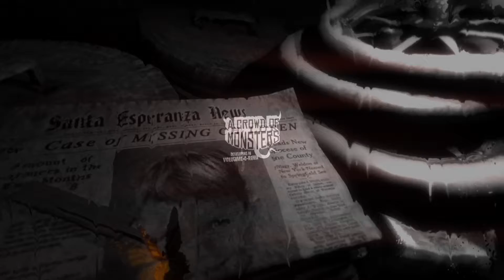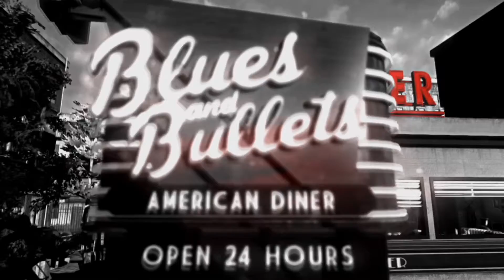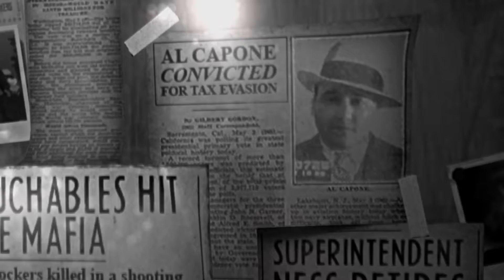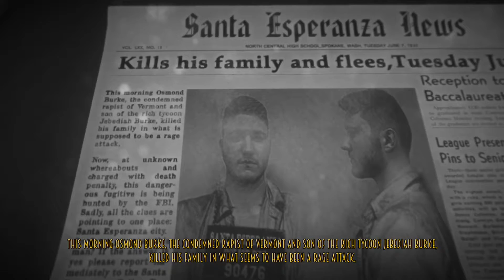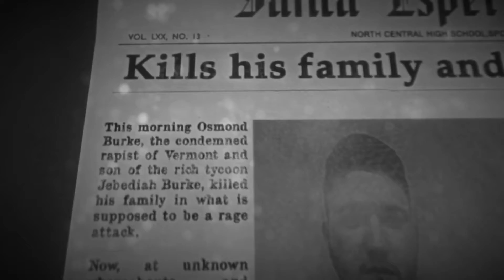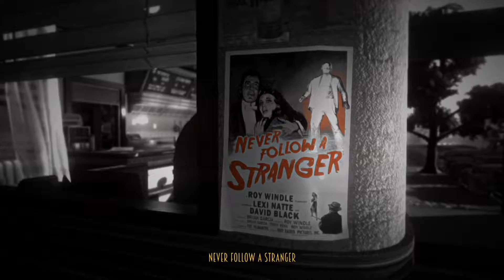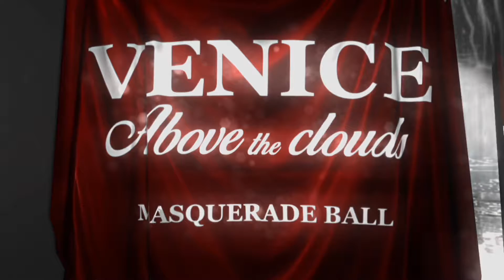Blues & Bullets Episode 1 - Part 1